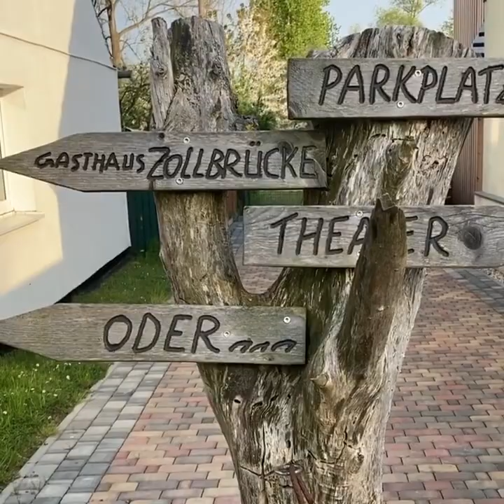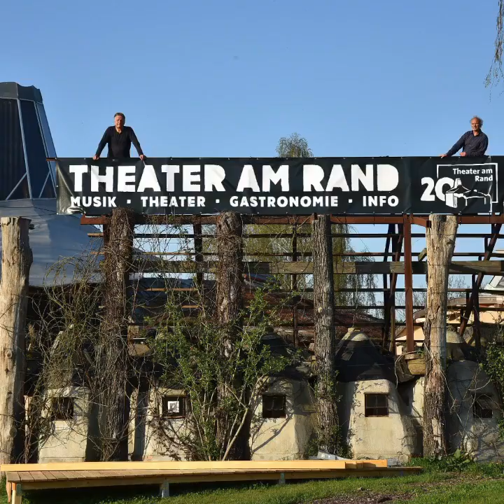Anett Renneberg im Theater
Annett Renneberg spielte am 30. April 2022 mit Thomas Rühmann und Holger Daemgen das Stück „Tante Julia und der Kunstschreiber“ nach dem peruanischen Nobelpreisträger Mario Vargas Llosa. Am Rande des Gastspiels drehte sie dieses kleine Video.